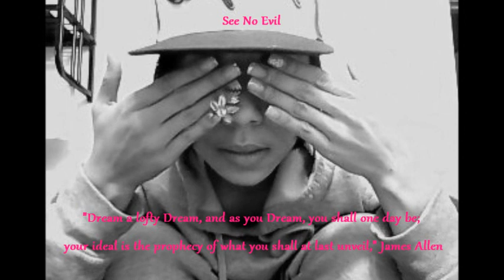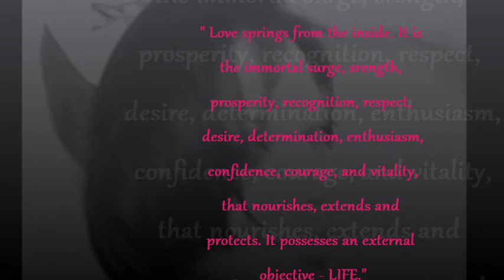Quotes & LuvLee Expressions with Yawna Lee